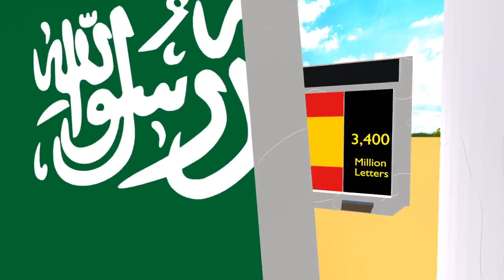Coca-Cola Consumption Around the Globe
Note:
this data is taken from wikipedia.
Embark on a visually stunning 3D animation journey as we unveil the countries where Coca-Cola is most consumed. The animation showcases the consumption figures in letters for the top 30 nations, providing a captivating perspective on global preferences for the iconic beverage.

From the Netherlands with 1,900 to the United States topping the list with a staggering 39,300, explore the diverse landscapes of Coca-Cola consumption. Witness the dynamic patterns across continents, from Peru to Vietnam, Chile to Malaysia, and Pakistan to South Africa.

Delve into the cultural influences and societal trends that shape the consumption of Coca-Cola in countries like Egypt, Colombia, and the Philippines. Experience the varying degrees of popularity in Turkey, Thailand, and Australia, and understand the impact of Coca-Cola in countries such as Saudi Arabia, Spain, and Argentina.

As the animation unfolds, marvel at the consumption figures in major European nations like Italy, South Korea, Canada, France, and the United Kingdom. Witness the preferences in populous countries like Indonesia, India, and China, and explore the unique trends in Russia, Germany, and Japan.

The animation concludes with a spotlight on the leading consumers of Coca-Cola—Mexico and the United States—highlighting their significant roles in the global Coca-Cola landscape.

Join us in this captivating animated exploration of Coca-Cola consumption worldwide, and gain insights into the cultural, social, and economic factors that contribute to the popularity of this beloved beverage across the top 30 countries.